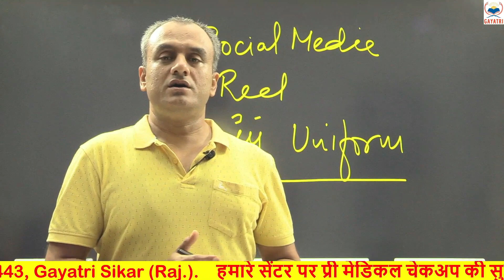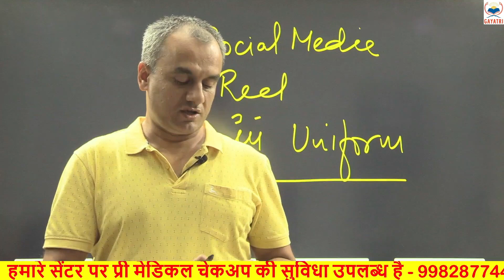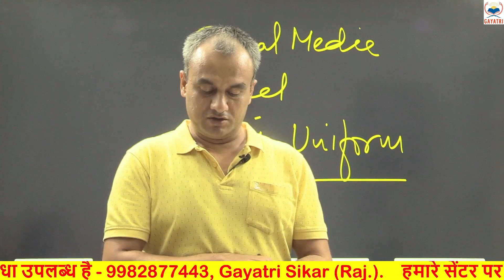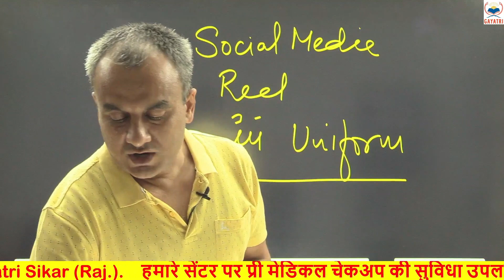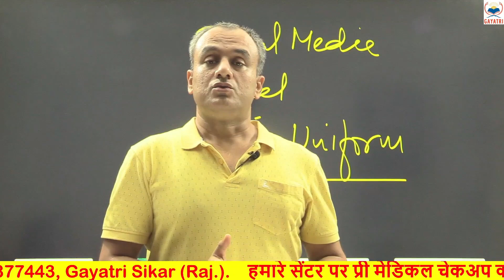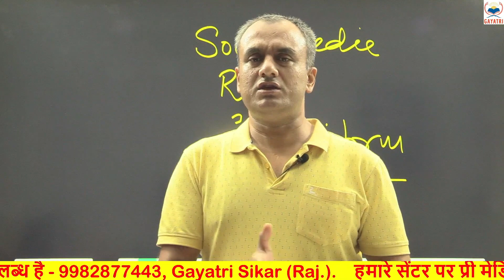क्या वर्दी पहनकर रील बना सकते हैं? ll SSC CONSTABLE GD || BSF CRPF SSB ITBP ASSAM RIFLES CISF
2023 ssc gd vacancy,